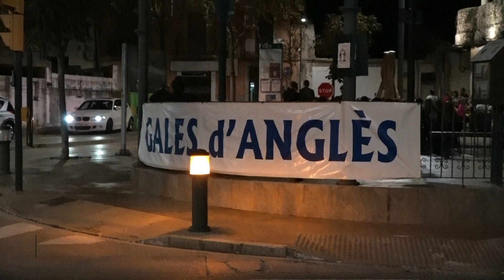Les Gales d'Anglès 2023 han estat tot un èxit